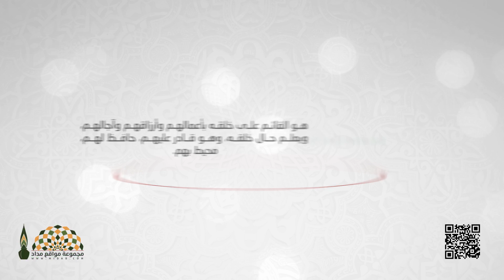المهيمن - الشرح المختصر لأسماء الله الحسنى